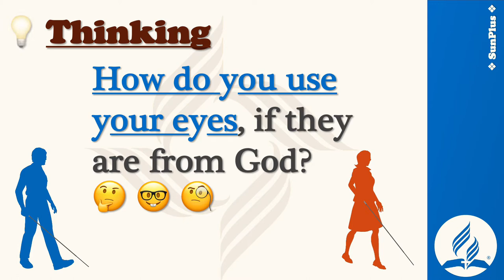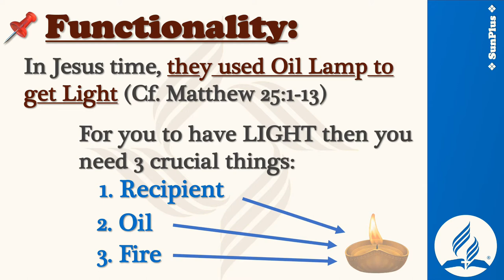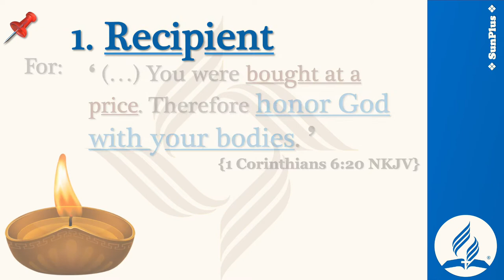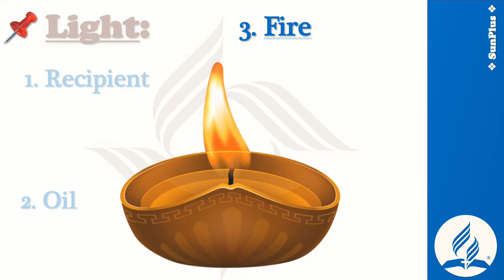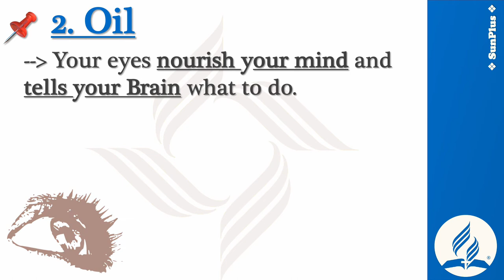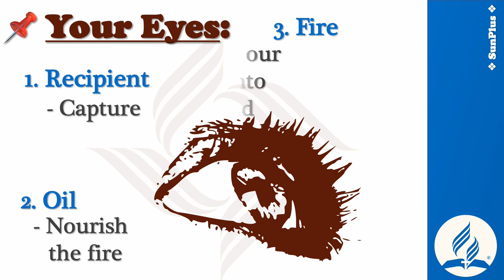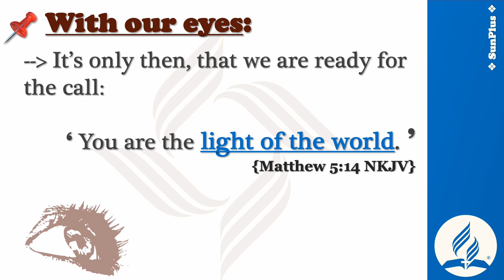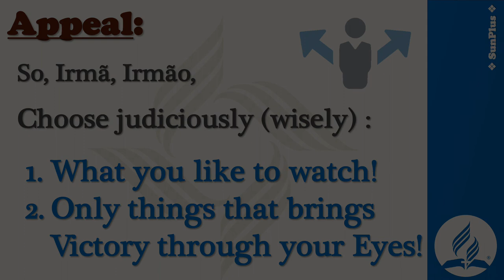Victory Through your Eyes, Tsiriniaina Rakotonirina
- Have you ever think if you were blind?
- What a blessing to see and appreciate what is around us?
- But how can our eyes become a tool to bless us in the Great Controversy between Jesus and Satan?

Victory through your Eyes